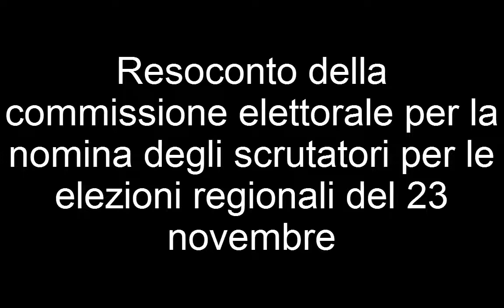Resoconto dalla commissione elettorale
Questo è quanto è emerso dalla commissione elettorale